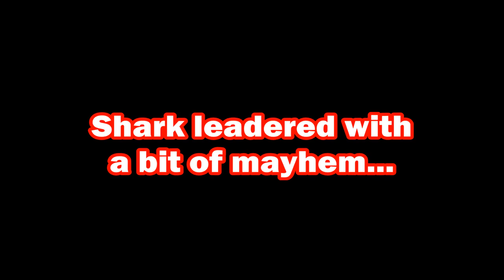TIGER SHARK ON BARRACUDA BAIT, Jacksonville Fishing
"JETTYWOLF LIVE" - Epic 500 pound class Tiger Shark battle on offshore reef out of Mayport Florida (Jacksonville) aboard the JETTYWOLF. Angler: Jeremy from Wisc. 7/22/2014 So much fun, it HURTS! JOIN ME...